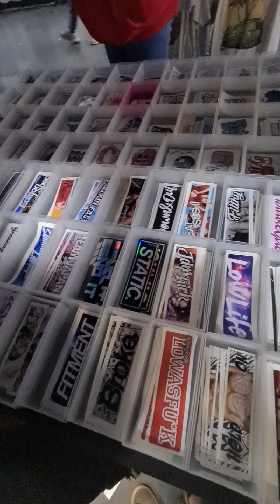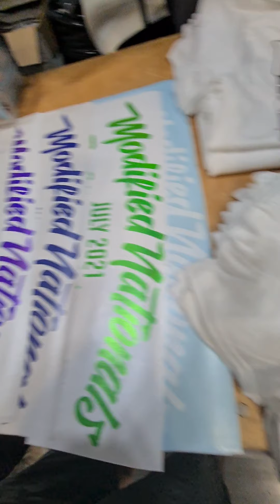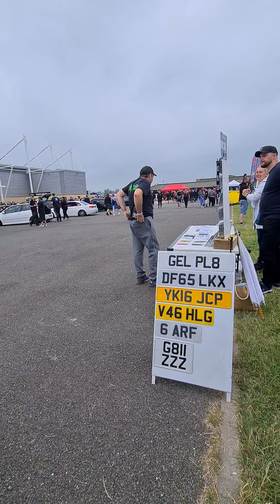modified nationals 2021 Peterborough uk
here's a little look in to day 1